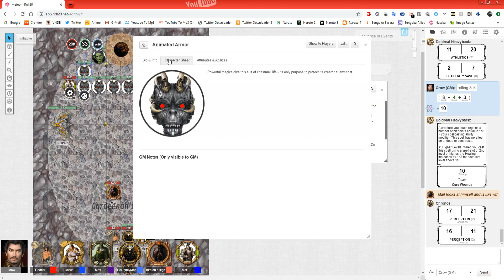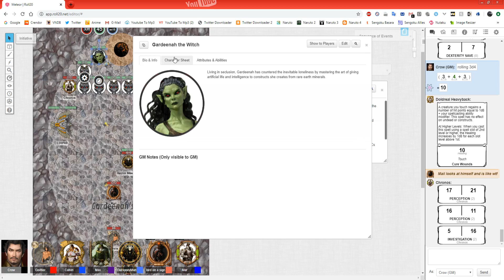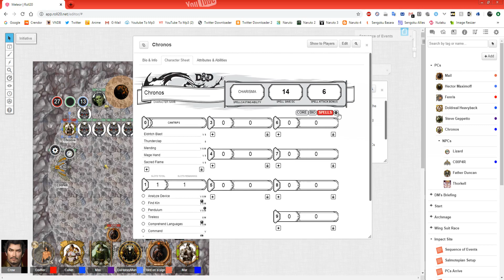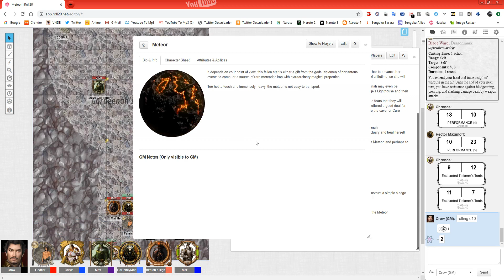Meteor Campaign, Part 2 - Time to Debate Philosophy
The gang enters Gardeenah's cave, but waiting for them inside is... GARDEENAH! WHO WOULD'VE GUESSED? Well, not them. Because they didn't know it was Gardeenah's cave. What will happen inside said cave? Watch to find out.

This is a recording from the session on 12/15/2019.